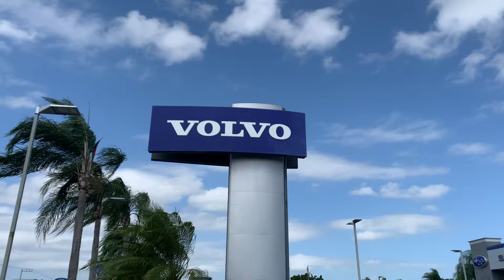Kelley Wood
Volvo XC90